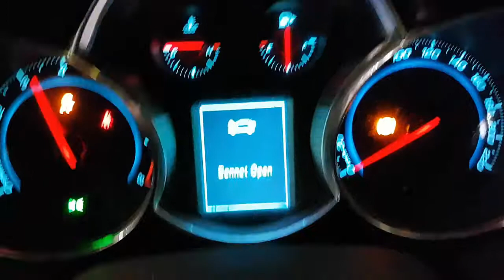WRECKING 2013 HOLDEN CRUZE 1.6 MANUAL (C26588)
We are currently wrecking this 2013 HOLDEN CRUZE 1.6 MANUAL (C26588).